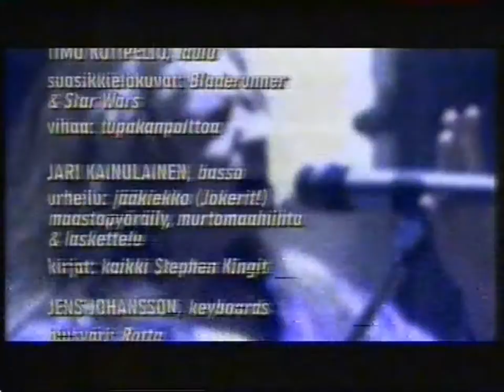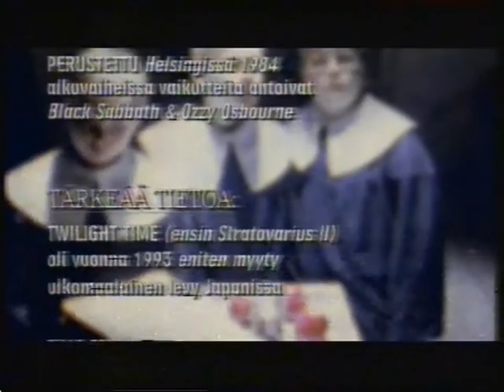Stratovarius - Interview With Timo Kotipelto & The Kiss of Judas (Live in Jyrki) 1999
Finnish TV-Show Jyrki 1999